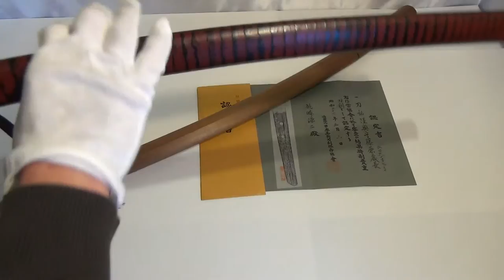NBTHK Japanese Samurai Katana Sword 歳長 TOSHINAGA Signed